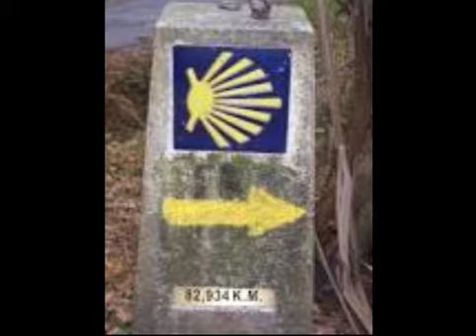The Road To Santiago, El camino a Santiago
The enigmatic journey.